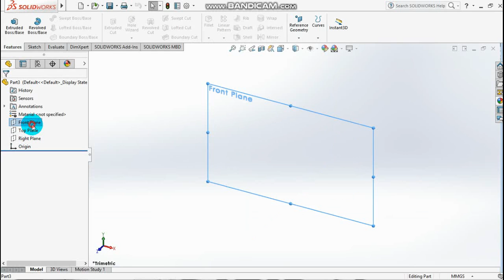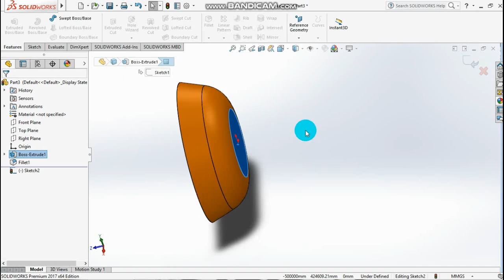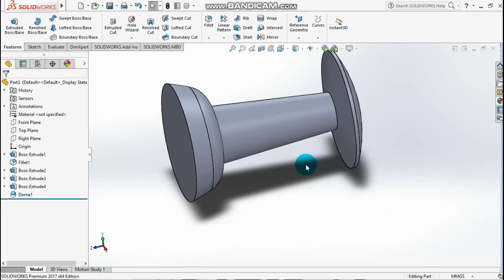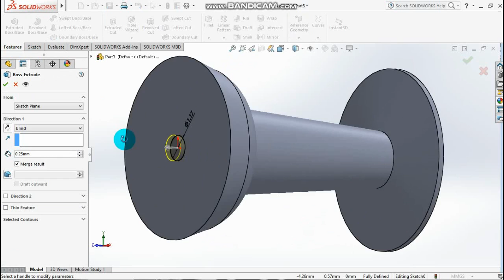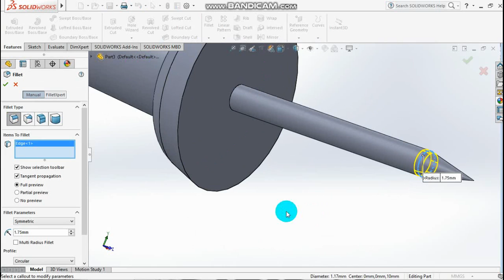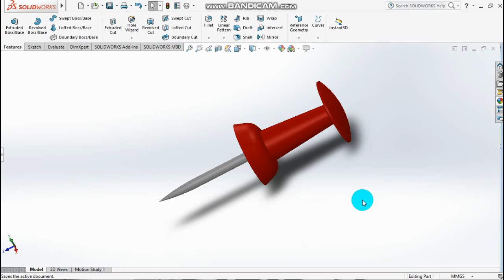Solidworks Tutorial Sketch Model 19 - Pin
Solidworks Tutorial
Sketch Model